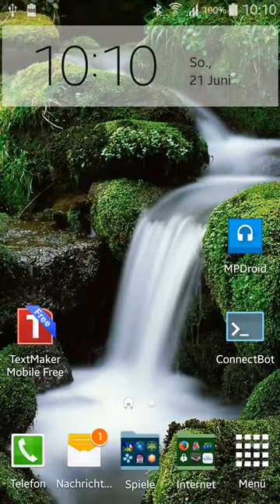Android/Linux: 3-Minuten-Lauf mit Edge Extended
Aus Langeweile aufgezeichnetes Video von Edge Extended auf meinem Androiden, welches ich aus Spaß an der Freude gemacht hab, um die Video-Aufnahme-Funktion von adb auszuprobieren.

Da es nur bis drei Minuten aufzeichnen kann, wollte ich halt schauen, wie weit ich denn komme.
Ton gibt es aber wohl leider nicht, was etwas schade ist.